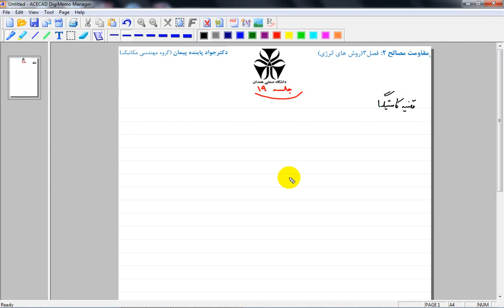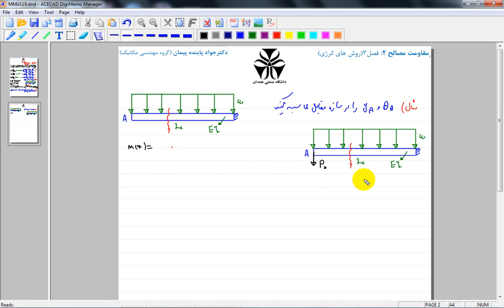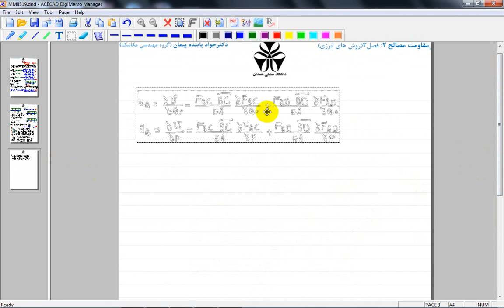جلسه 20: قضیه کاستیگلیانو